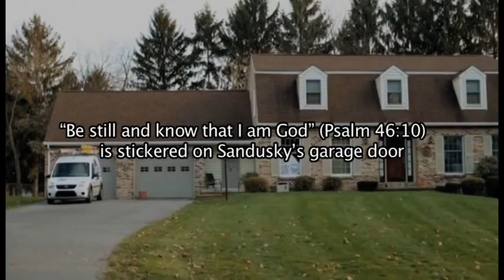Jerry Sandusky & The Penn State Scandal - Who's Really at Fault? | The Gospel View Talkshow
The panel of The Gospel View discusses who's really at fault in the Penn State sexual abuse scandal.  What are some Biblical lessons we can learn?